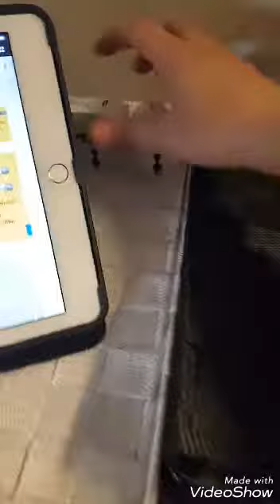มาดูปลั๊กไฟสวีเดนกันค้า